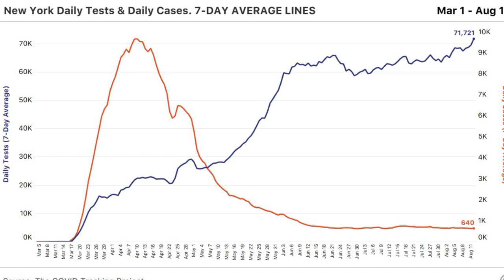Alex Bennett's Ramble 8/13/2020